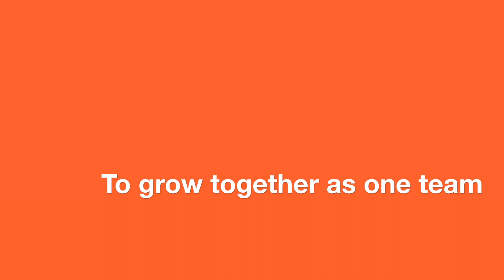SBADec Promo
More info on our Facebook page Scholar Basketball Academy